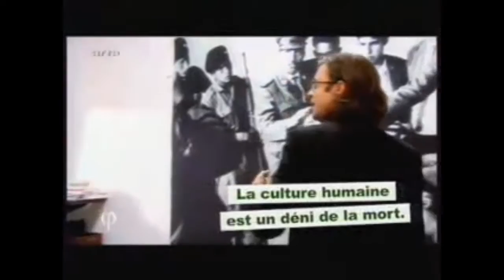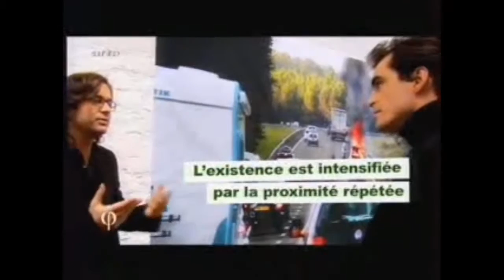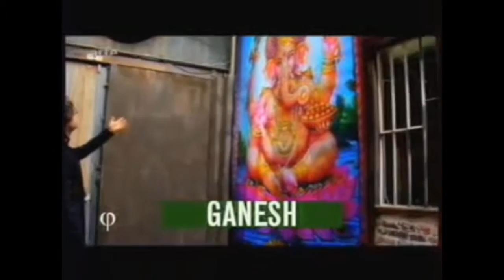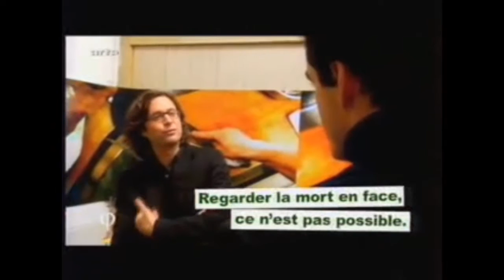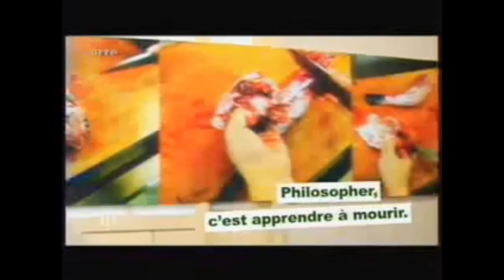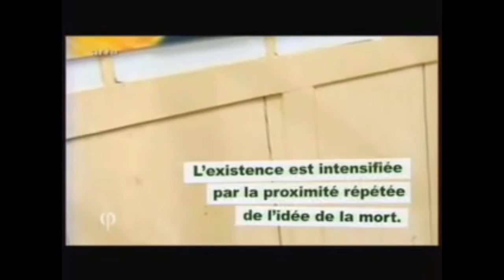[PHILO] La philosophie nous apprend-elle à mourir ?